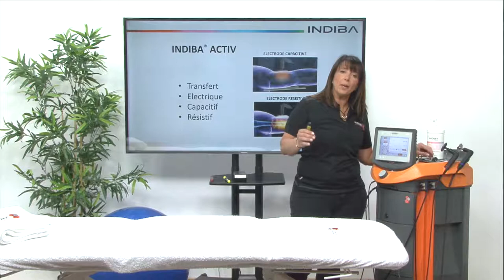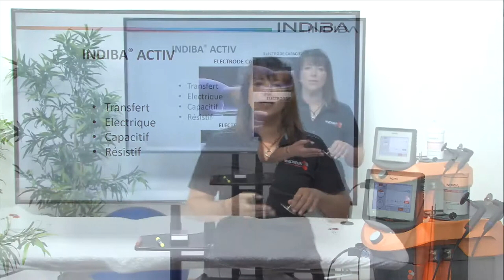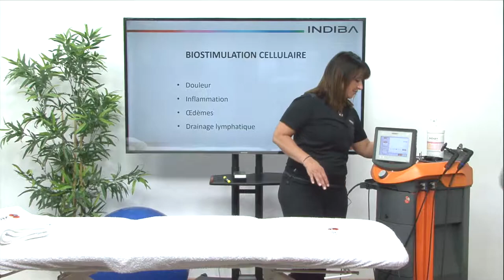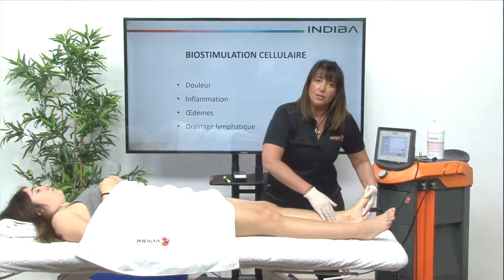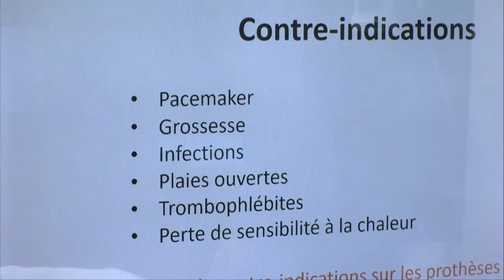Récupération sportive, amélioration de la performance et prévention des blessures avec INDIBA ACTIV